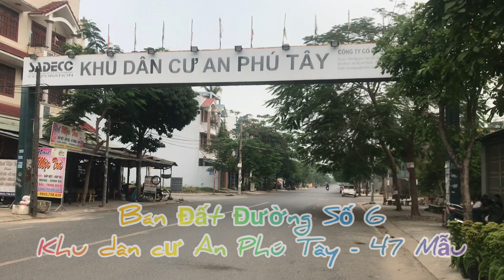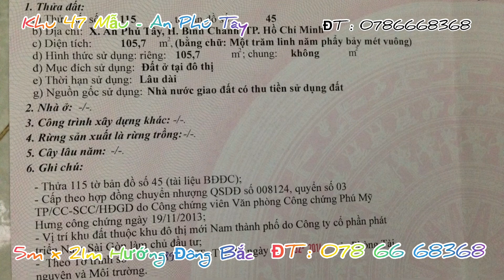Bán Đất Khu Dân Cư 47 Mẫu Xã An Phú Tây Huyện Bình Chánh TpHCM ĐT 0786668368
Bán Đất Thổ Cư Khu Dân Cư 47 Mẫu An Phú Tây Bình Chánh 5m x 21m Giá 4,2 tỷ